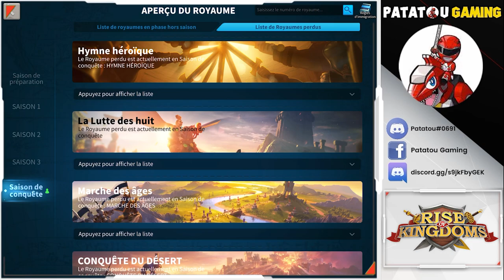EVENT ALLIANCE : MATCHMAKING BUG! RISE OF KINGDOMS